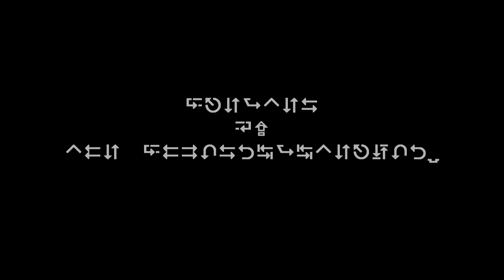Memoirs of the DreamLord - Book Fifteen: The Adventures of Tilt Episode 1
PEACE!!